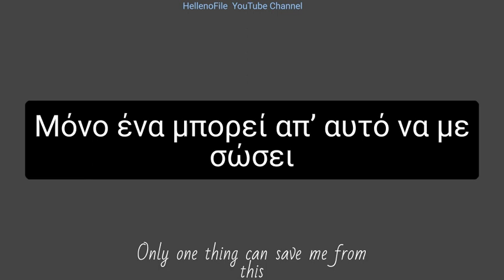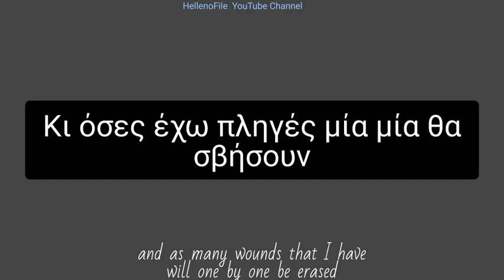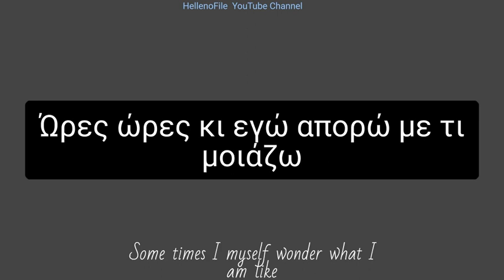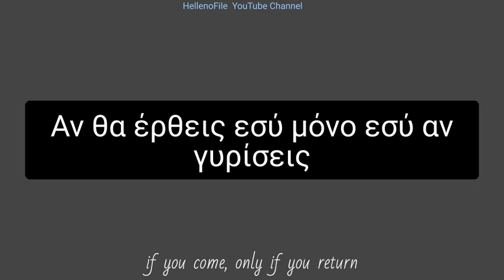Greek Lyrics to English: Αν θα έρθεις εσύ - If you come